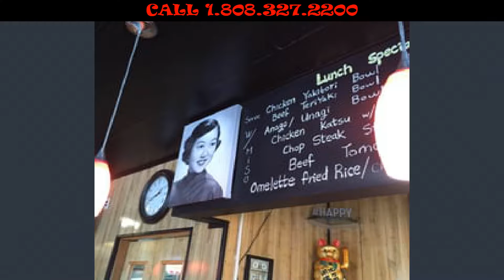Japanese Korean Restaurant Kona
Japanese Korean Restaurant that is so popular with locals and visitors is the Fumi's Kitchen in Kailua-Kona town.  Japanese Korean food infused with local Hawaii flair and seasonings!   Chef Ronnie Ow is the owner and chef and serves the BEST tasting food and is a real diamond in the rough!   Check it out and bring your own BYOB while they get their liquor license!